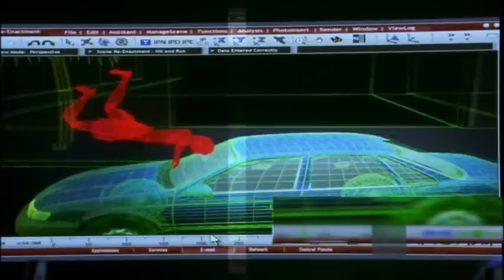Générique CSI Miami Saison 10.wmv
Générique de la saison 10 de CSI Miami